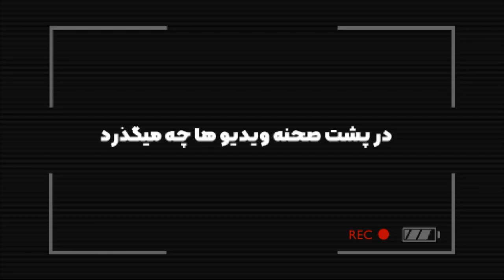ک.خل بازی های قبل رکورد